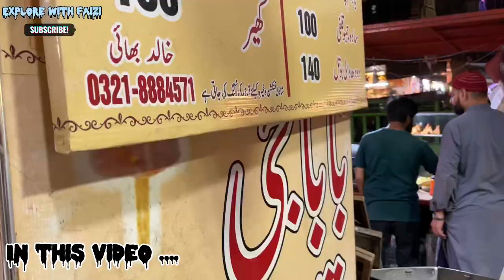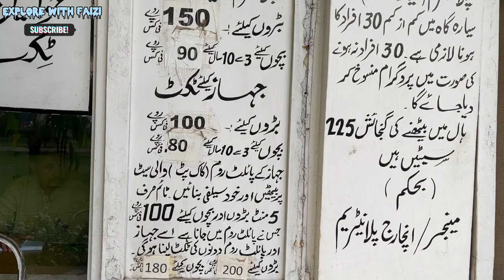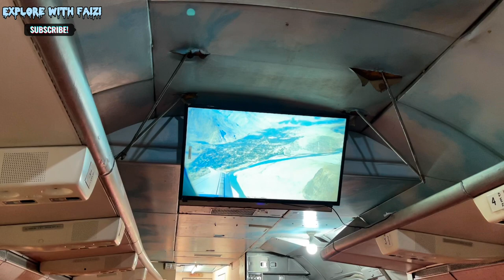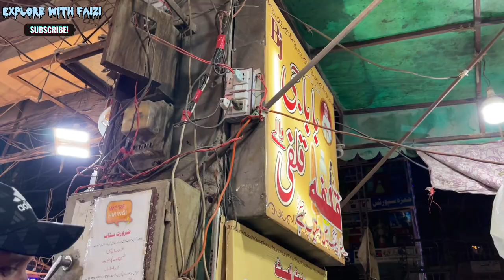Visit PIA Planetarium Chuburji Lahore🪐 |A short visit to Food Street Lahore |Part 01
PIA PLANETARIUM LAHORE

Be happy.
Exploring Pakistan With Faizi. Hope u guzs all fine 🤗